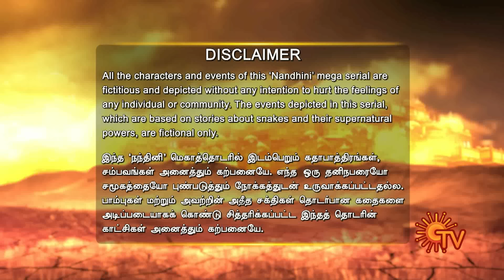Nandhini - நந்தினி | Episode 78 | Sun TV Serial | Super Hit Tamil Serial